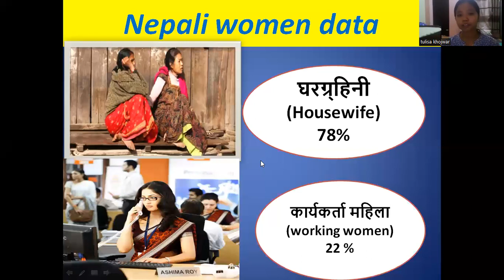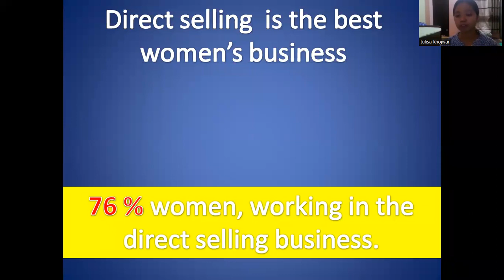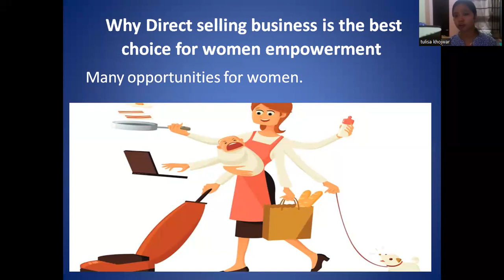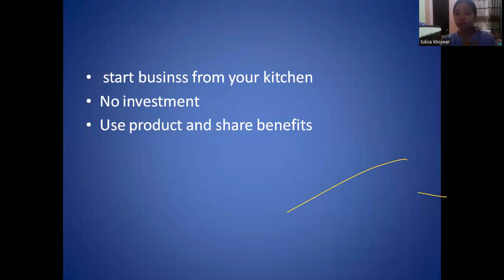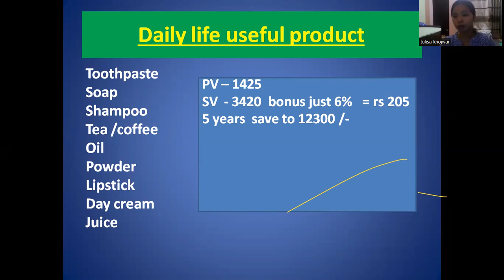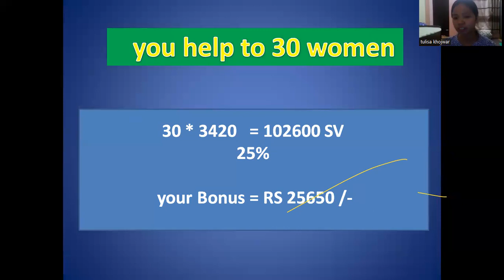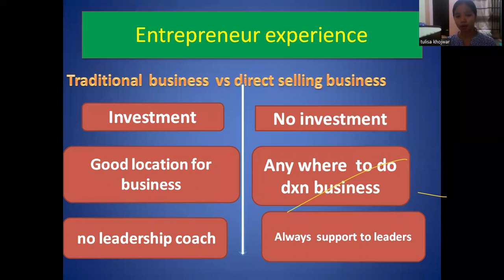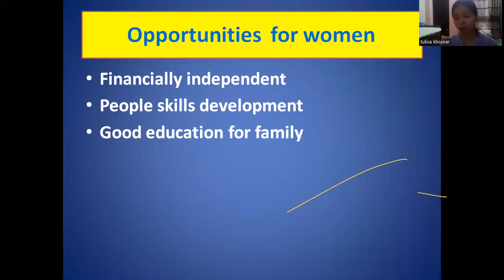Woman's Empowerment in DXN/ कसरी महिलालाई सशक्तिकरण बनाउन सक्छौ By Ms. Tulisa Khojwar